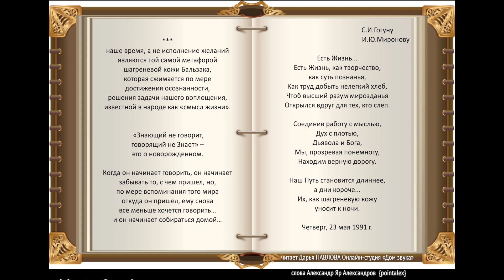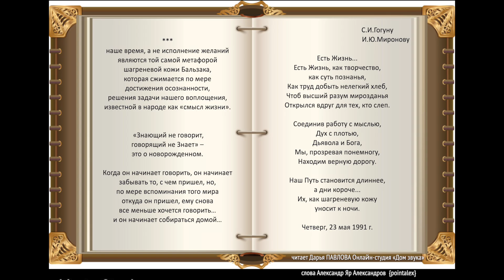Есть Жизнь читает Дарья ПАВЛОВА Онлайн студия «Дом звука»